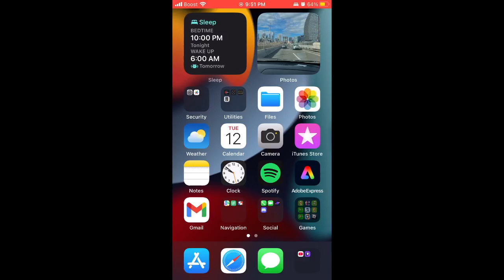NFL RB 25: Week 11 Game of the Week: Baltimore Ravens (7-3)@(7-2) Pittsburgh Steelers